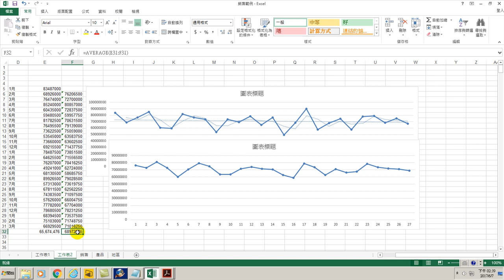48.用Excel製作各月銷售移動平均分析與預估未來月份銷售值(用Power BI做大數據分析進階)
用Excel製作各月銷售移動平均分析與預估未來月份銷售值